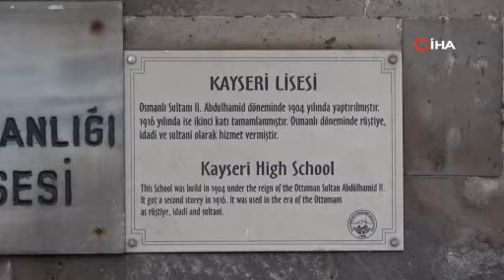Çanakkale Zaferi'nin sembol okulu: Taş Mektep